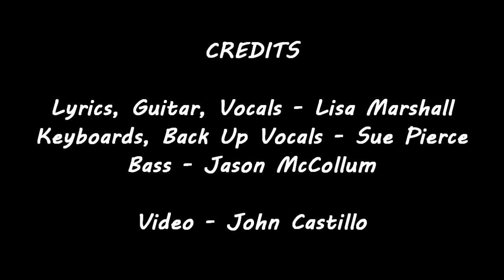"Bring Yourself Back" - Lisa Marshall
Lisa Marshall rolled into Pasadena, TX with her Trio for their first ever appearance in "the house", their second ever gig together, and their third ever time to play together at all...  They've been working very hard, and it shows...  Jason McCollum on Bass, along with Sue Pierce on Keyboards, and some Back Up Vocals that got extremely intense (in a very good way) by the end of this one, made it one of my favorites of the night...  Video shot by John Castillo at Kenny Pipes' Almost Austin House Concerts in Pasadena, TX, on April 14, 2012...